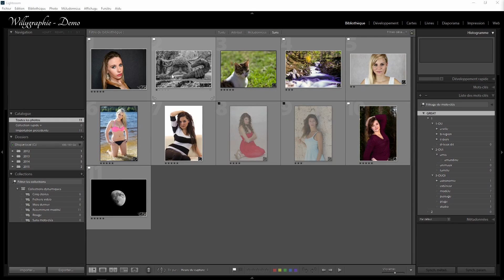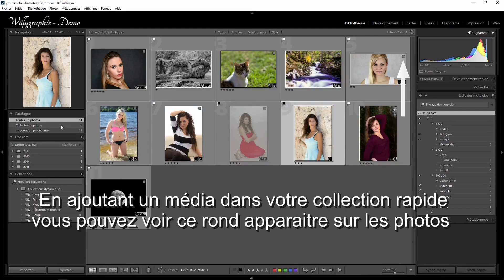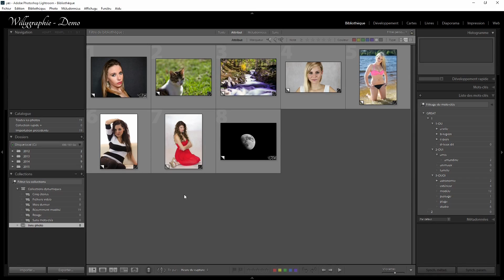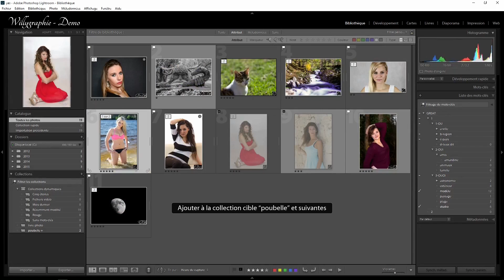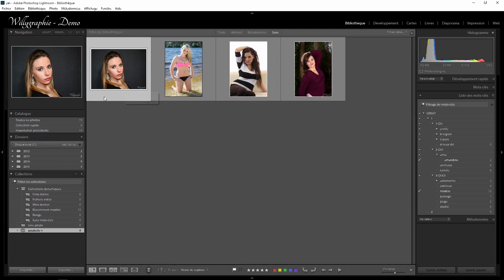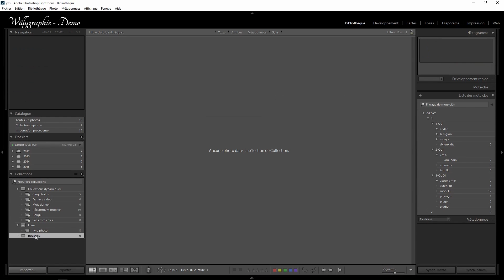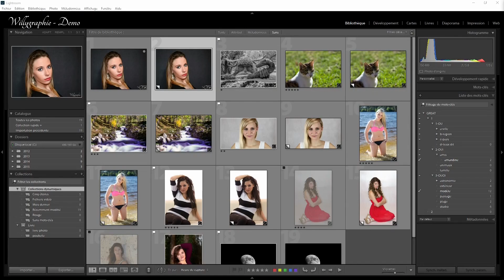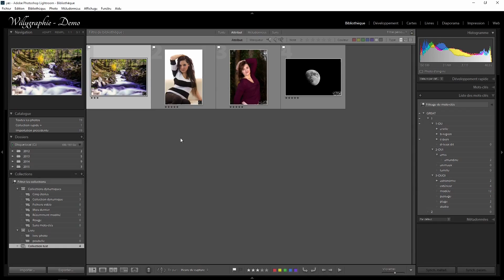LIGHTROOM MODULE BIBLIOTHEQUE - PARTIE 3/4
⇩⇩⇩ DEROULES LA BARRE ⇩⇩⇩

● Ressource gratuite à votre disposition ●

📹  MATÉRIEL DE NOTRE CLUB PHOTO

Sonde Spyder Elite

Flash Yongnuo YN685

Flash Studio

Transmetteur Flash Studio

Adaptateur Flash Studio Bowens

Softbox 60cm

Valise Spyder 5 Studio

CRÉDITS MUSICAUX :
♫ Supreme - John Deley and the 41 Players